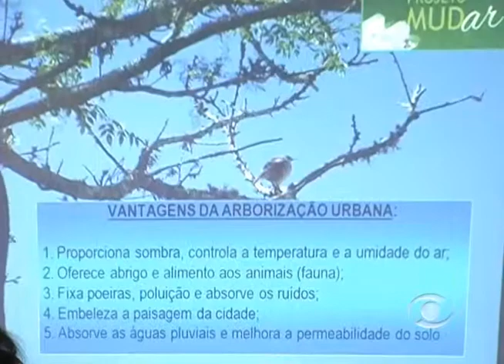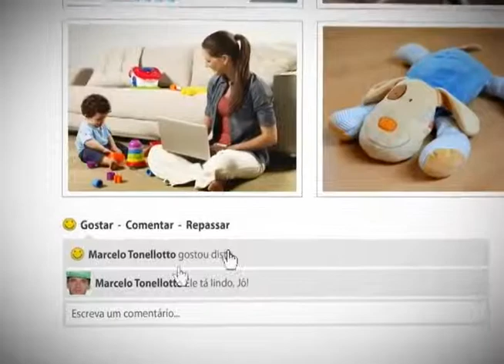Informativo Notícias 17 05 2013 parte 1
No Informativo Notícias desta sexta-feira, 17 de maio, confira o lançamento do Projeto Mudar; Um Lugar no Vale; vacinação, comentário do advogado Ney Santos Arruda  e a agenda com Bruna Lovato.